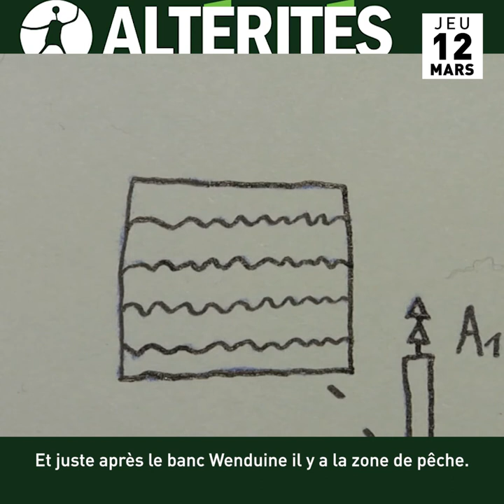A SEA CHANGE